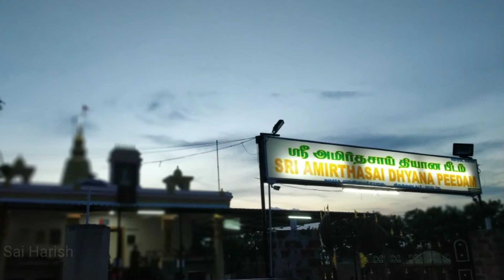Sri Amirtha Sai Dhyana Peedam - Thirukadaiyur || ஸ்ரீ அமிர்தா சாய் தியானா பீடம் - திருக்கடையூர்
SRI AMIRTHA SAI DYANA PEEDAM
( A UNIT OF SHIRIDI SAI TRUST - THIRUKADAIYUR)
NH45A,MAINROAD,THIRUKADAIYUR-609 311